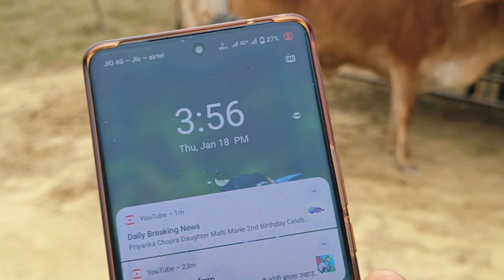आज देखो हर लाल रंग की गाय साहीवाल नहीं होती । New video top 4 sahiwal rathi tharparkar cow for sale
Deshi cow Indigenous Cow for sale Gir Sahiwal Tharparkar Rathi Haryanvi Kankrej Cholistani Dairy Cow Indian Deshi Breeds